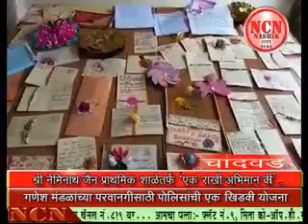श्री नेमीनाथ जैन प्राथमिक शाळे तर्फे " एक राखी अभिमान की "...चांदवड